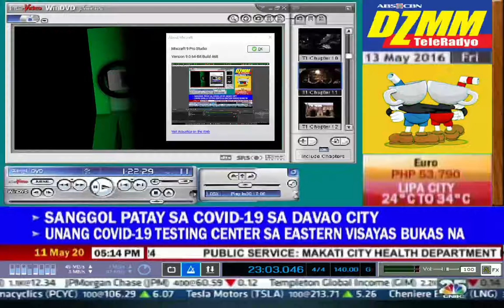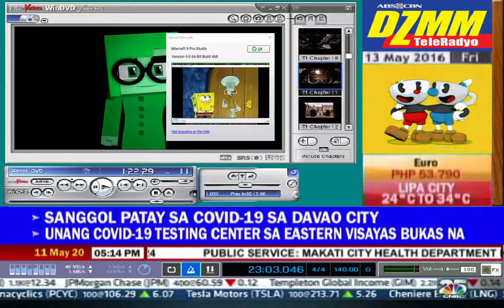15.ai vocaloid vo.codes uberduck.ai andor xankfong.ai 48000 hz Stereo UPDATE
15.ai 10000 characters update since october 12
vo.codes 10000 characters update since october 12
uberduck.ai 10000 characters update since october 12
xankfong.ai 10000 characters update since october 12
15.ai 48000 hz stereo update since october 12
vo.codes 48000 hz stereo update since october 12
uberduck.ai 48000 hz stereo update since october 12
xankfong.ai 48000 hz stereo update since october 12